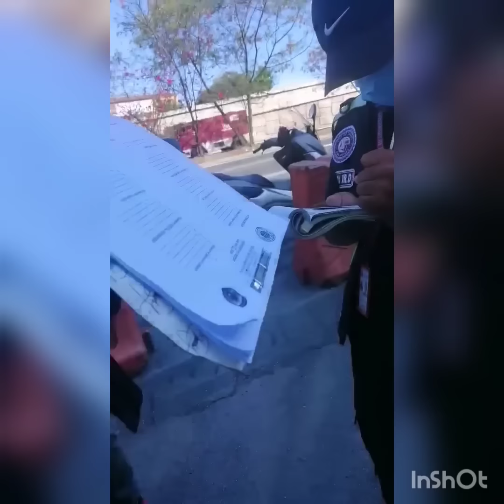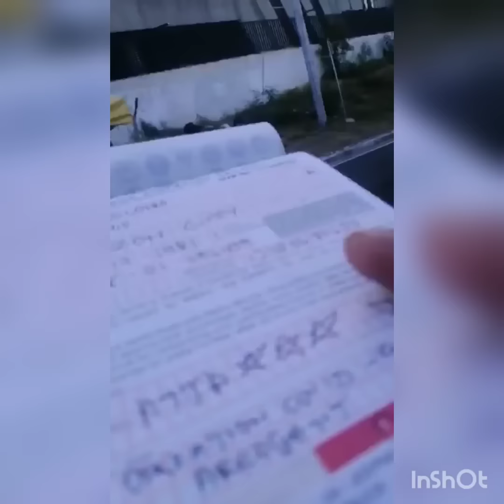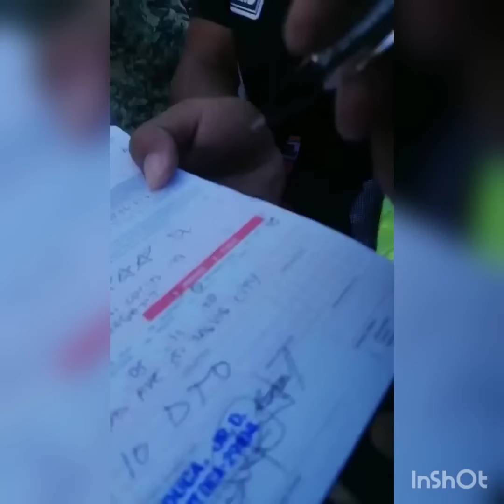TRAFFIC ENFORCER NANIKET KAHIT WALANG VIOLATION